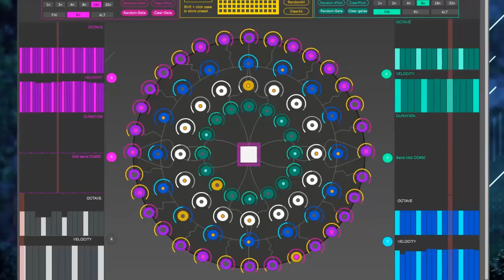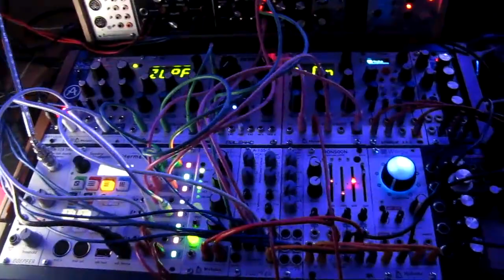CTRL ALT SUPP feat. Mc DÁ - Sodade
Music by Ctrl Alt Supp, taked live with modular Plonk, Braids...
Texte on creole portugese by Mc Dá

Les autorisations au-delà du champ de cette licence peuvent être obtenues à